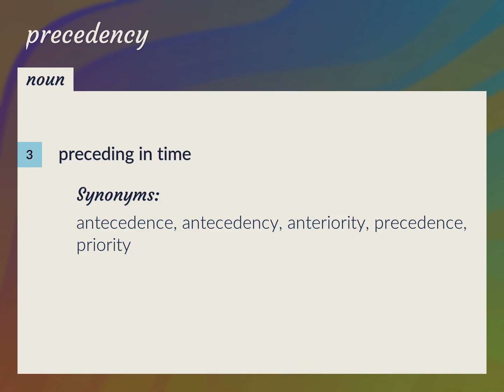Precedency | meaning of Precedency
What is PRECEDENCY meaning?